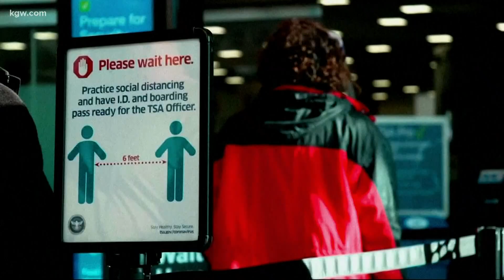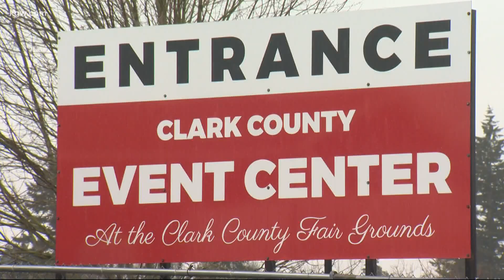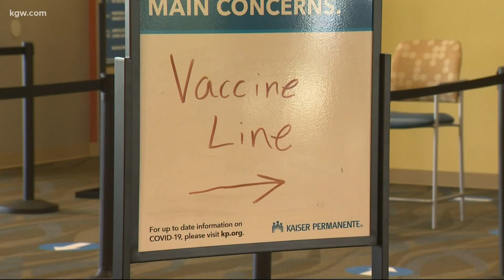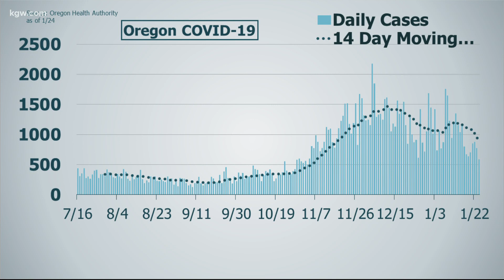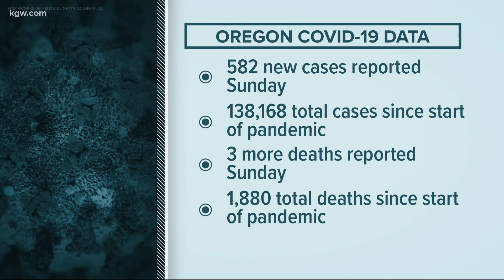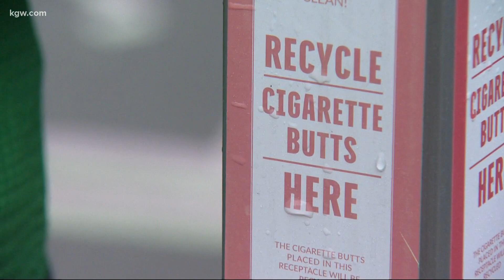Top stories 11pm 1-24-21